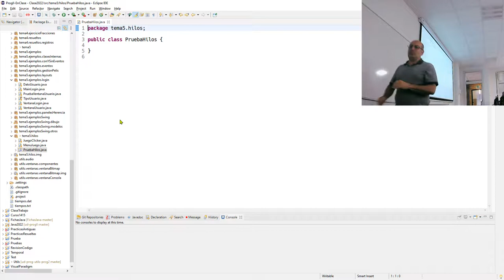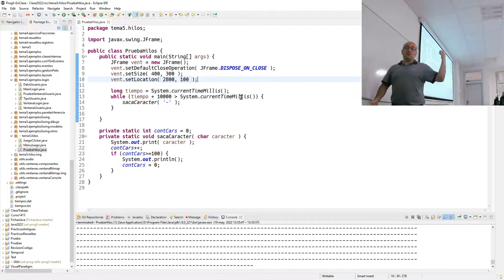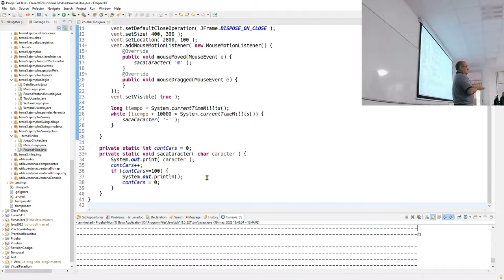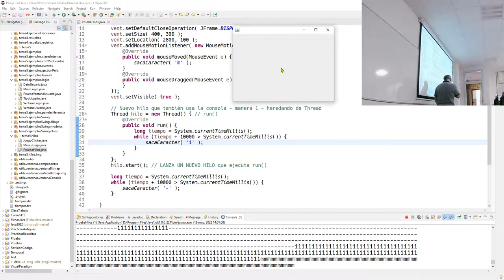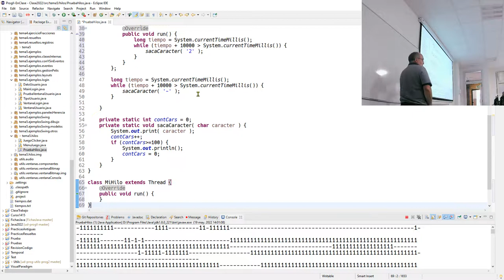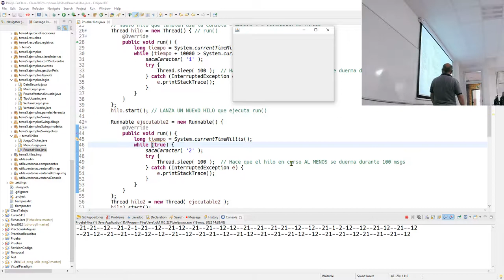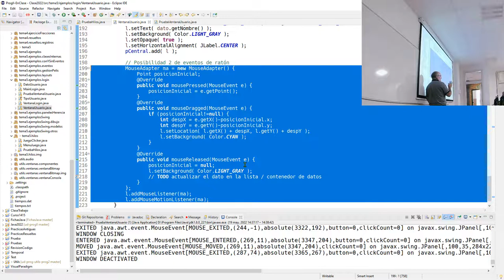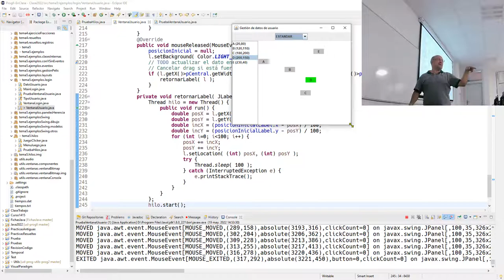Prog2 19 05